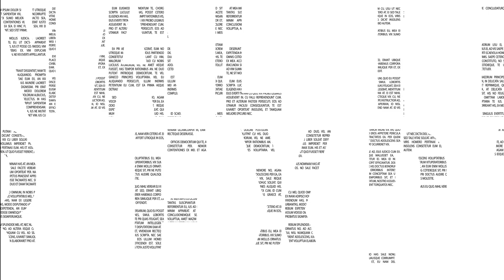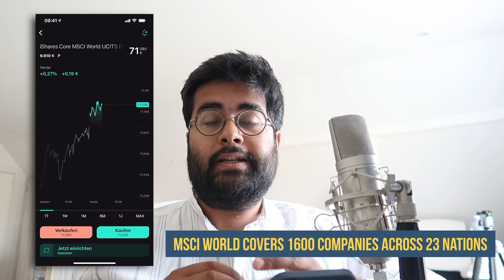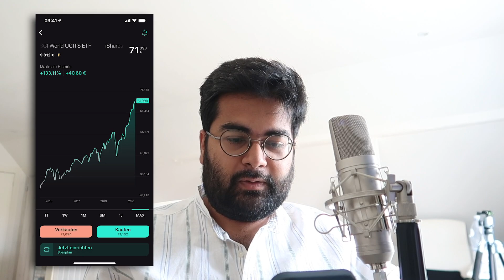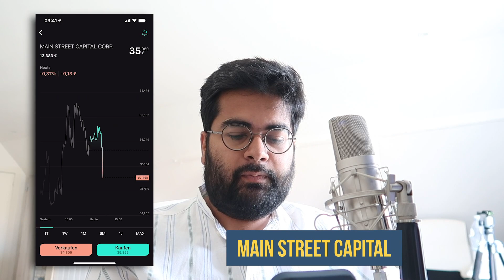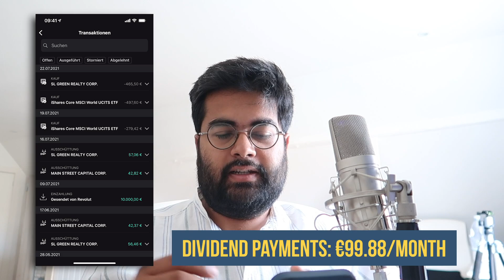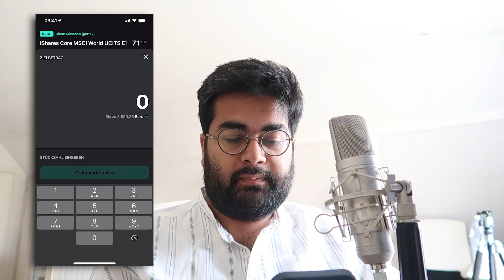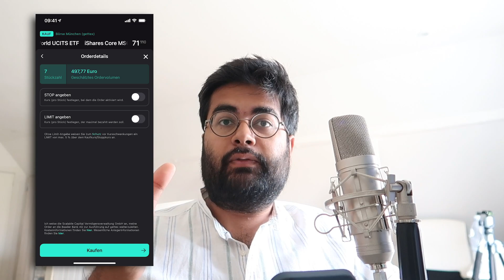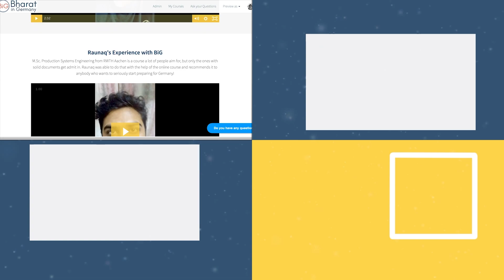How to Invest your first €1000 in Germany: Personal Finance for Expats (4/5)